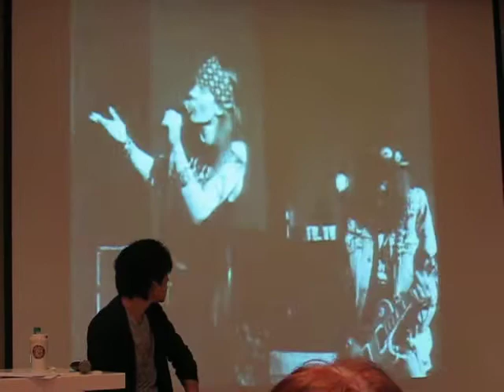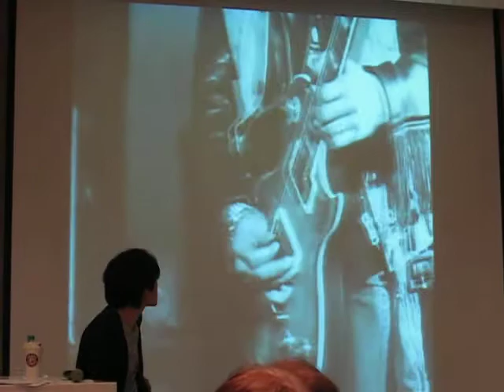左光平｜guns n' roses【你第一個認識(或印象最深刻的)國外搖滾樂手或樂團】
20130308信義誠品19:30-瘋搖滾硬台灣